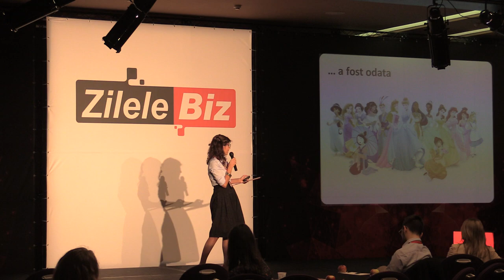10 Andreia Patroiu, Managing Partner, Senior Tech Top 20 companii din IT pentru care sa lucrezi